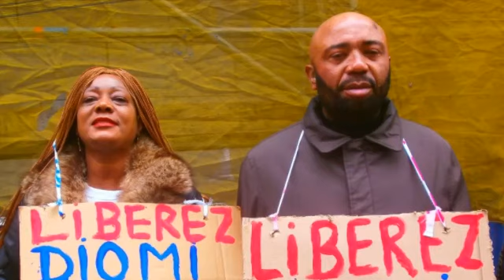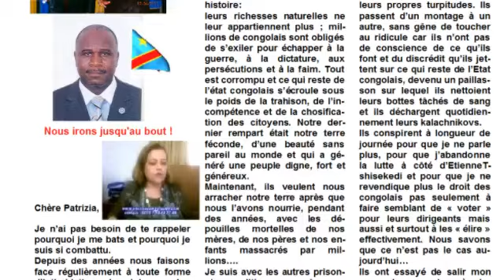PATRIZIA DIOMI SUR RFI: MON MARI EST L'OTAGE PERSONNEL DE KABILA